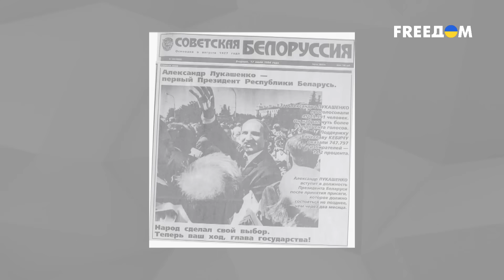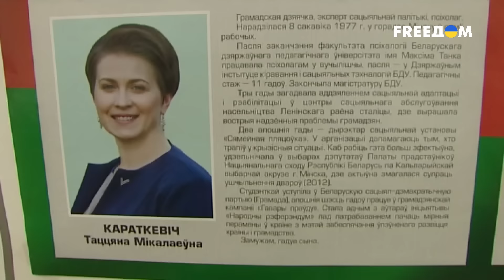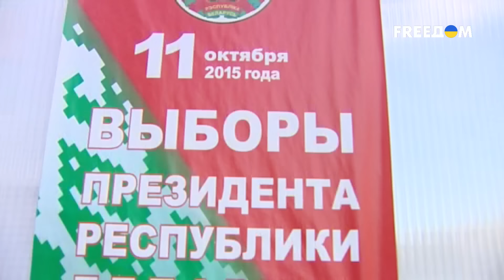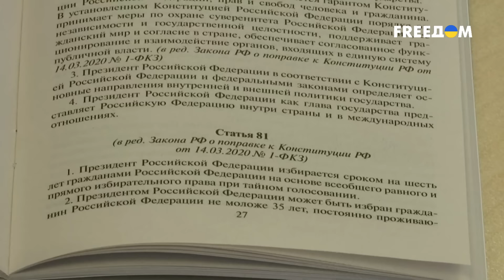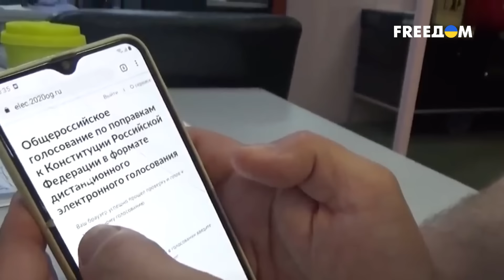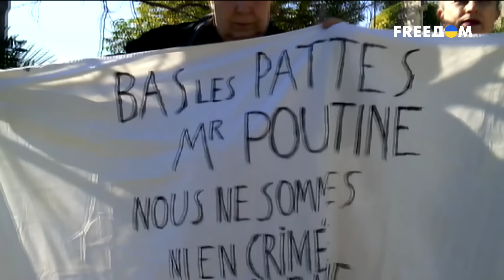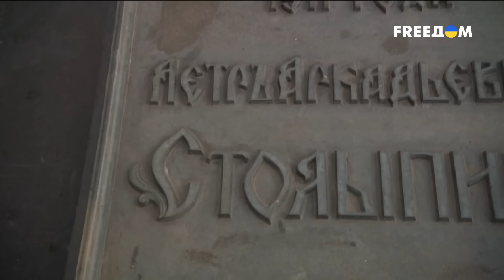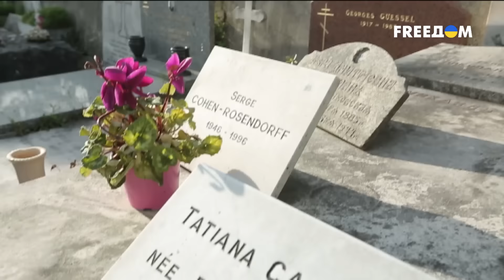30-летнее царствование "бацьки". Что скрывается за образом диктатора? | Исторические факты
Из грязи в князи: как бывший директор совхоза Александр Лукашенко победил на честных выборах и превратился в диктатора? Путин и Конституция: как обнуляли сроки хозяину Кремля? Расхитители гробниц: зачем России прах царского премьера Столыпина и советского разведчика Кузнецова? Обо всем этом смотрите в новом выпуске "Исторических фактов".